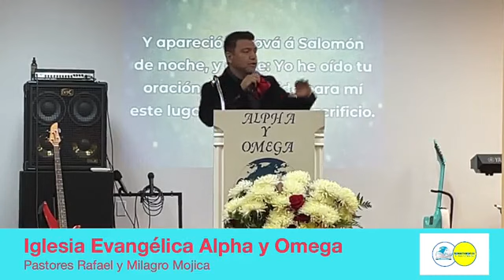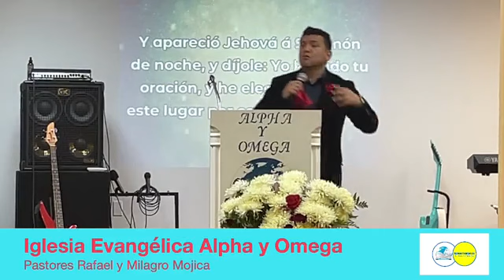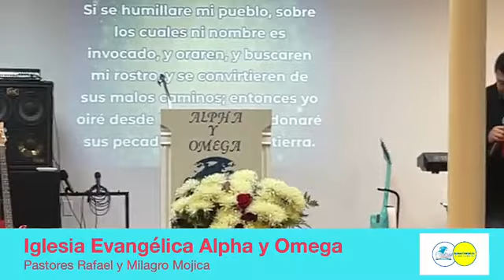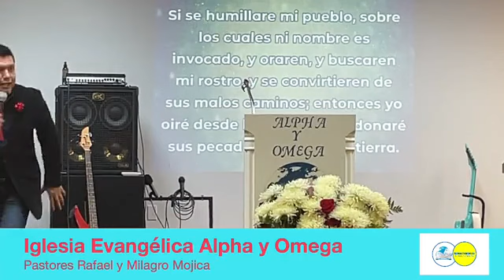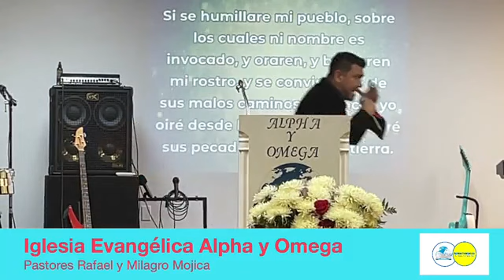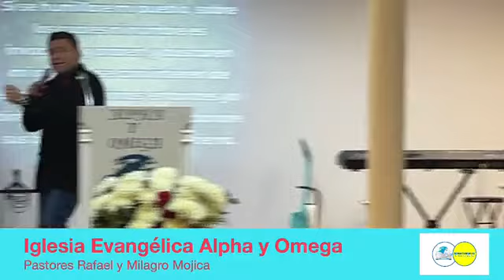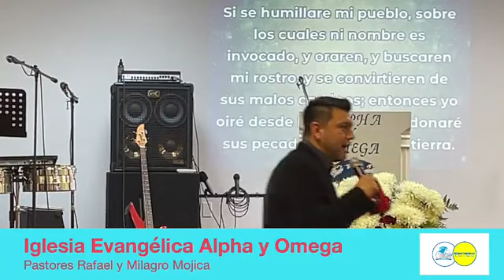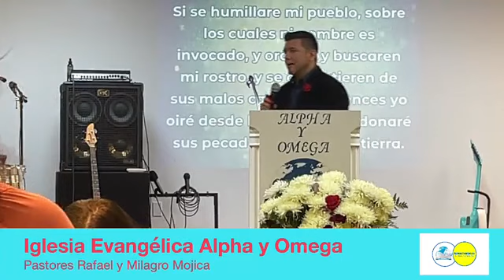Evangelista Jerry Vazquez